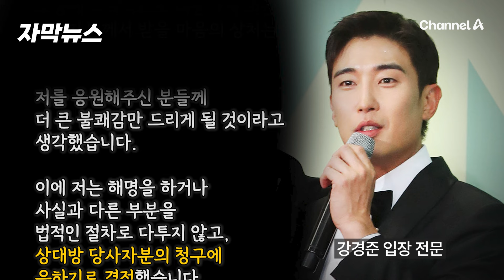[자막뉴스] 강경준 사실상 불륜 인정 “상대 청구에 응하기로…” / 채널A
유부녀와 불륜 의혹이 제기된 배우 강경준이
상대 측이 제기한 위자료 청구 소송에서 상대방의 청구를 받아들이는
청구인낙으로 소송을 종결했다고 밝혔는데요.
이 소식 [자막뉴스]로 확인해 보시죠.